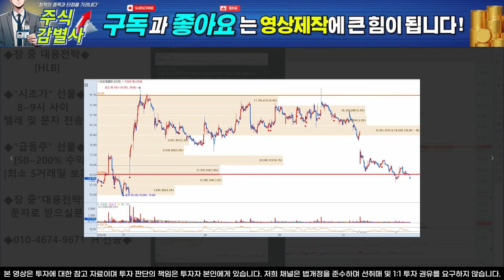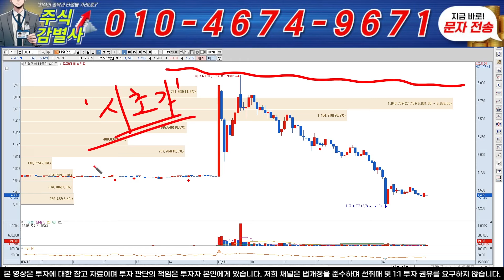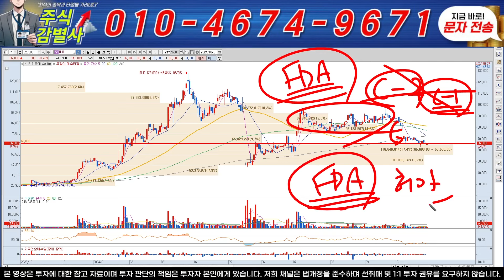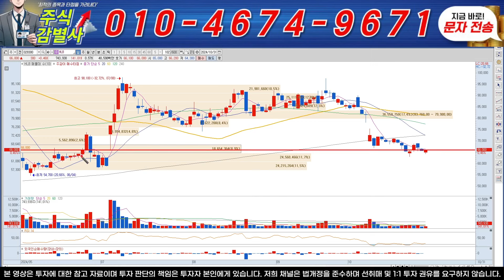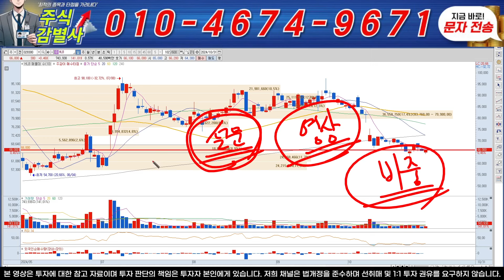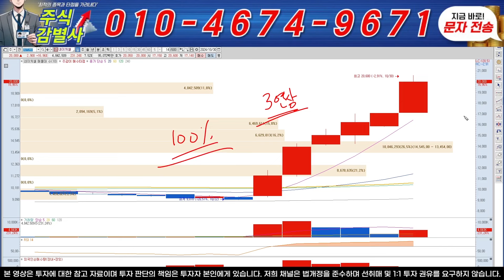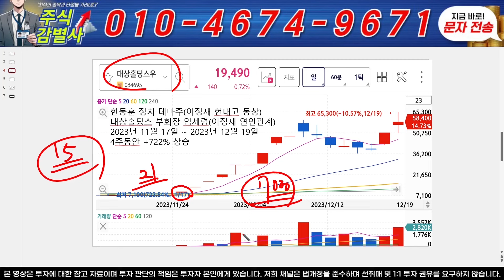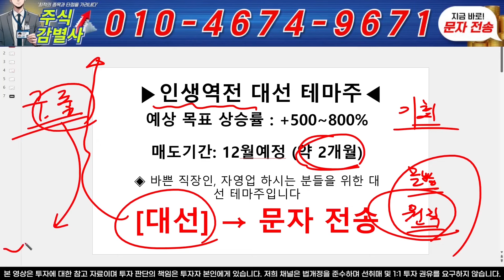♦️[ HLB 주가 전망]♦️속보! 5분전 긴급사태 소식!! 미쳤다 진양곤! 진양곤! 진양곤! 진양곤! 진양곤! 진양곤! HLB 주주 필수 시청!!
텔레그램 입장 "1"번 문자 전송 후 링크 받기!!